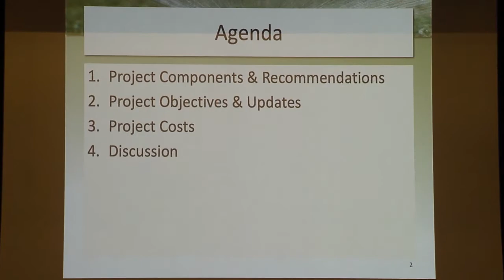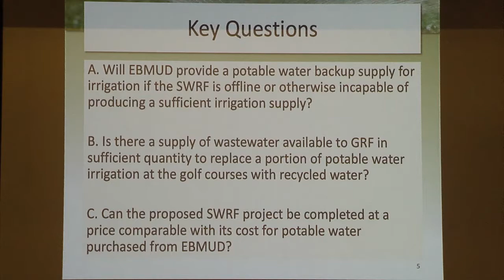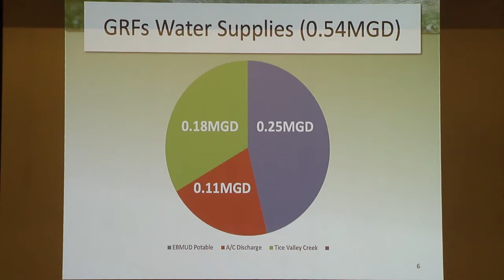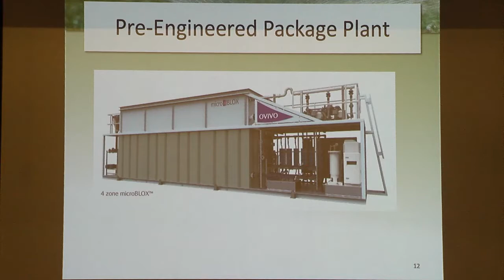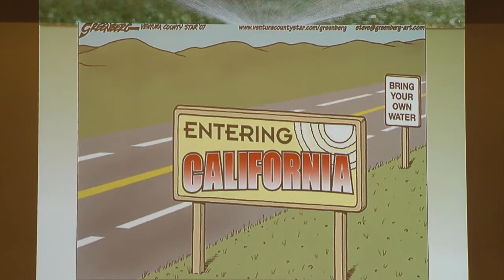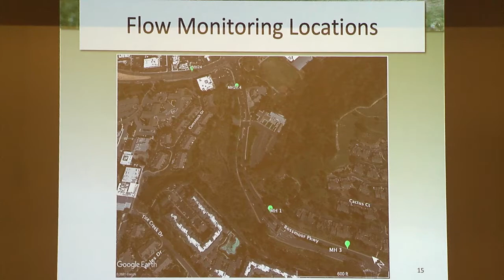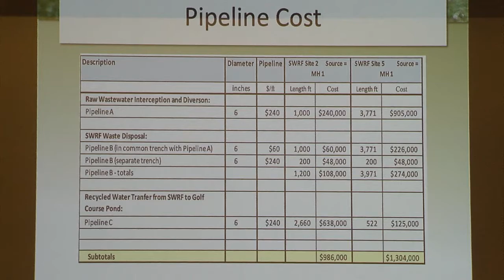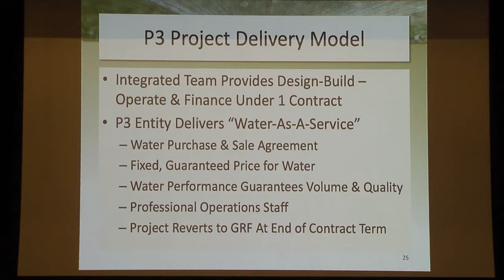GRF Board Meeting on June 24, 2021